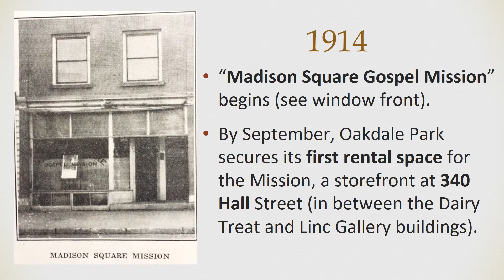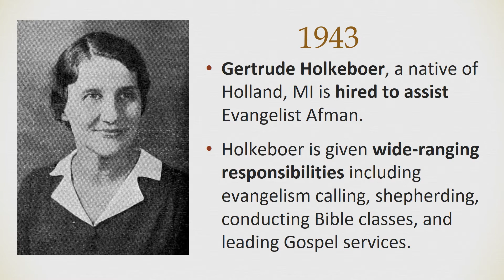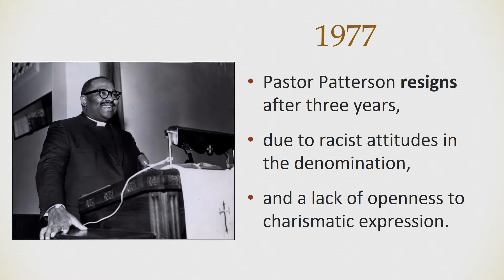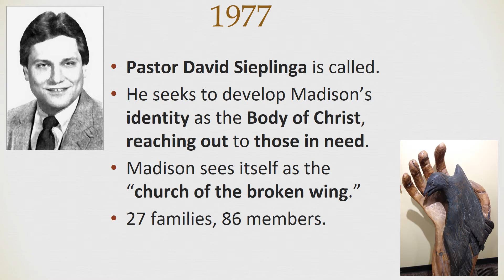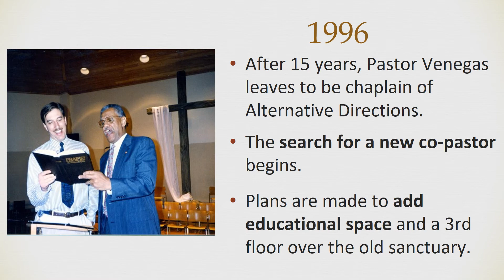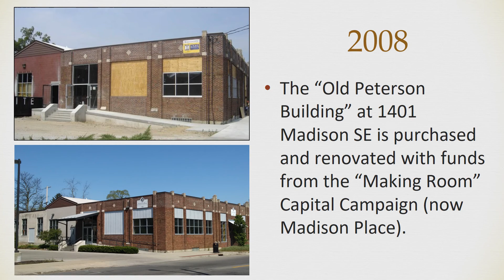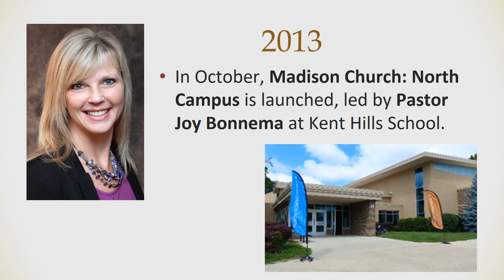This Far by Faith Timeline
A powerpoint presentation highlighting some of the notable moments captured in the book This Far by Faith, The Unfinished Story of Madison Square Church, just released for $15.95